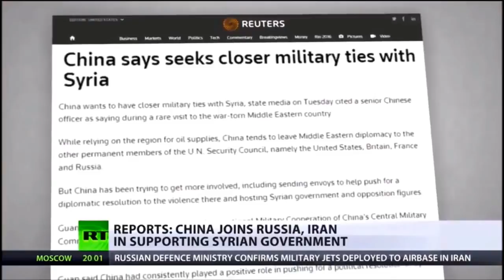China Joining Russia